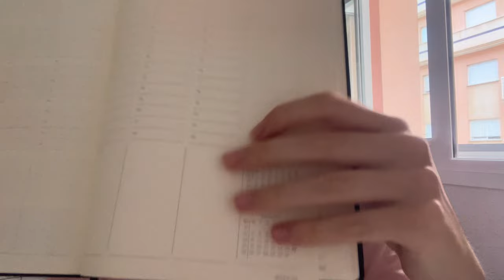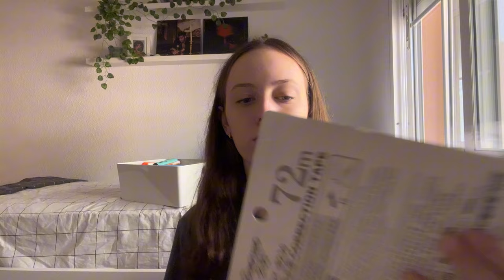haul + organizando conmigo el curso escolar 24/25 💌 2do bachillerato*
mentiría si os dijera que tengo unas ganas de empezar este curso… pero en realidad también siento una nostalgia al pensar que es el último año de instituto, se termina otra etapa.
pero bueno dejémonos de tristeza porque se viene uno de los años más duros y no me hace tanta gracia, voy a intentar llevar todo con mucha calma y que no me gane mi perfeccionamiento, estrés y ansiedad, porque llevo años pasandolo relativamente mal y he dejado a un lado el amor que tanto le tenía al estudiar.
después de mi gran caída en notas el año pasado, mis planes futuros han cambiado y no me interesa tampoco matarme, como siempre lo he hecho en saca ese 10 en todo y poder entrar en la carrera de mis sueños, eso no significa que no entraré, entraré pero quizás dando pasitos más cortitos, y es que hay muchas maneras de hacerlo.
pero sin más petacion, os dejo con este haul de algunas cositas nuevas y organizamiento de anteriores para entrar en este nuevo curso escolar 24/25:)

💓os dejo los enlaces de todo lo mencionado en el video!

~planner leuchtturm 1917.
~archivador clasificador.
~lireta oxford tapa plástico.
~carpeta plástico.
~mochila vans.

¡preguntas frecuentes!

-¿cuántos años tiene? 16

-¿qué cámara usas? iphone13

-¿con qué editas? CapCut

-¿dónde vives? españa

-Sandra💘